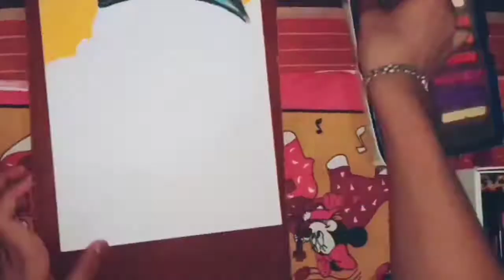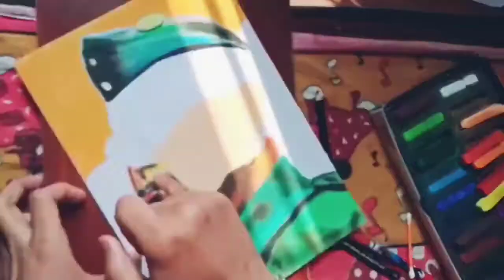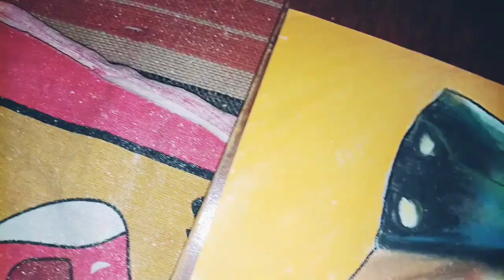Republic Day Drawing of Netaji || Soft pastel portrait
🎧Kadam Kadam Song Credits:

Singer: Ishan Mitra
Written by: Pt. Vanshidhar Shukla
Composed by: Ram Singh Thakuri
Recreated by: Indraadip Das Gupta
Chorus: Debayan, Sagnik, Abhishek, Amit
Track Programming: Shamik Chakravarty
Mixing and Mastering: Amit Chatterjee@IDP Studio